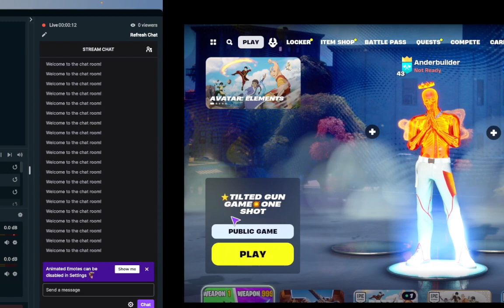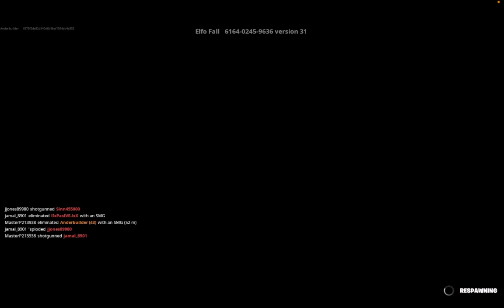1 shot tilted gun game #2